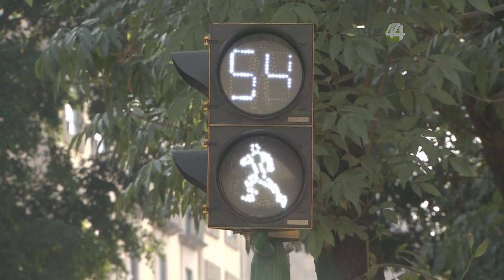Señal Informativa: Plan de Impulso a la Movilidad Urbana Sustentable sin presupuesto para 2016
Desde 2015 se creó en el gobierno federal el Plan de Impulso a la Movilidad Urbana Sustentable, incluido en las acciones que debe realizar la Secretaría de Desarrollo Agrario, Territorial y Urbano (Sedatu).

Sin embargo, para este año, no se le asignó dinero, de tal forma que se trata de un plan que sólo opera como una estrategia de capacitación a ciudades del país, pero sin presupuesto.